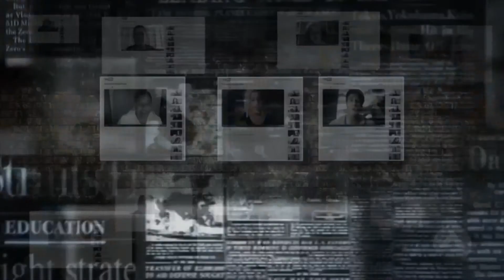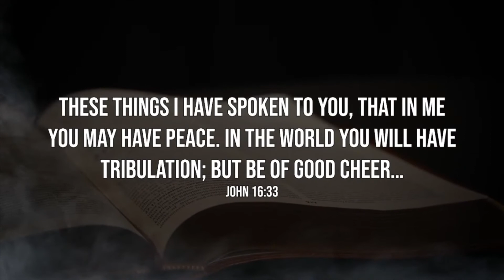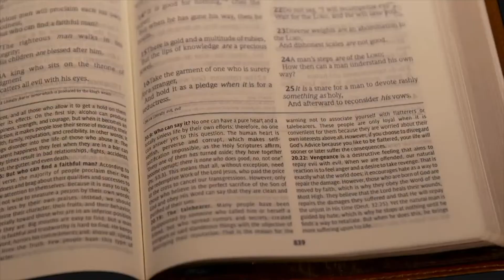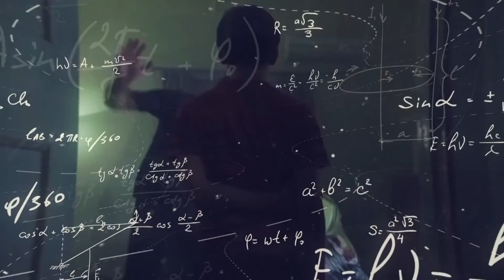Problems & Solutions , 26 October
⛪️ Stockholm:
Birger Jarlsgatan 106,11420

⛪️ Göteborg :
Ringögatan 13 - Infart 7 , Ringön 417 07